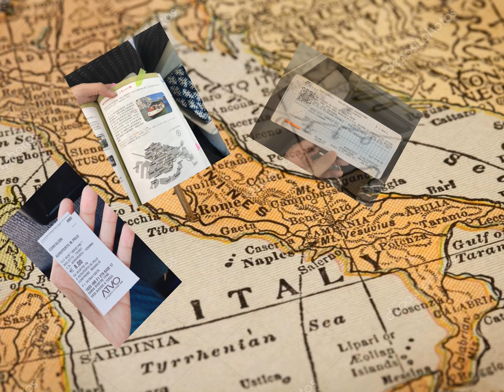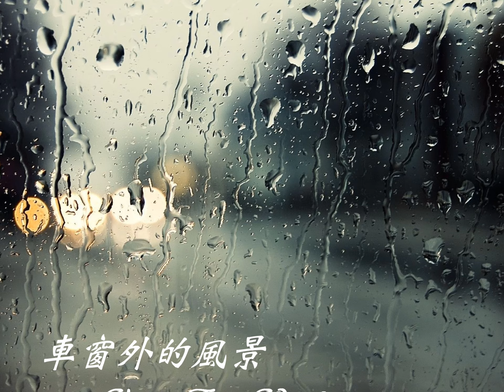with teacup poodle teddy bear travel to italy 與茶杯貴賓犬泰迪熊的義大利之旅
與茶杯貴賓犬泰迪熊一起到義大利！
With Teacup poodle teddy bear travel to Italy！